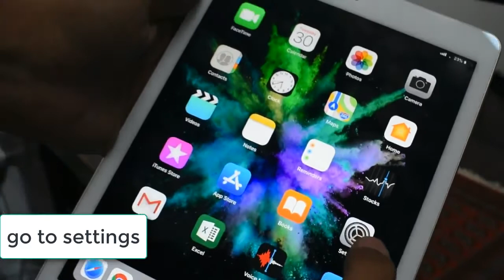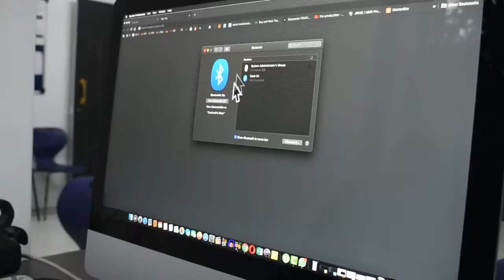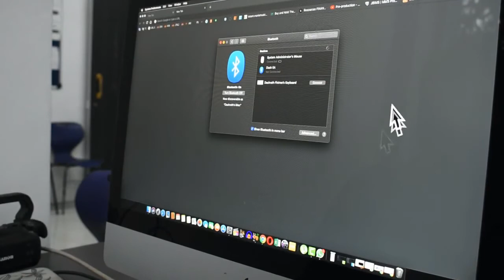How to Connect the Magic Keyboard to your iPad, iMac or any Mobile Phone